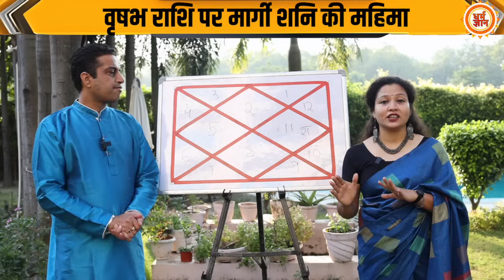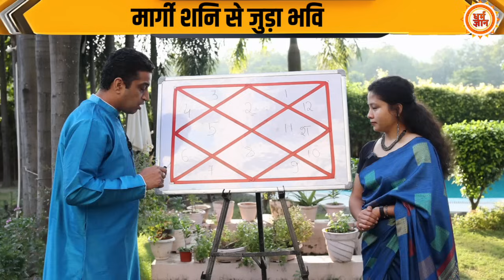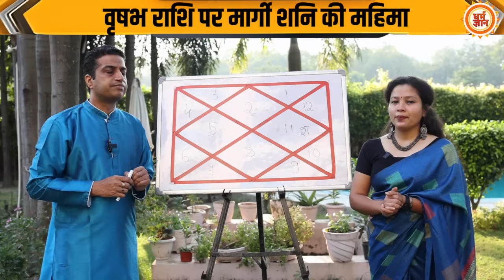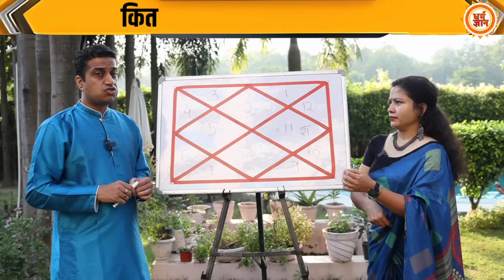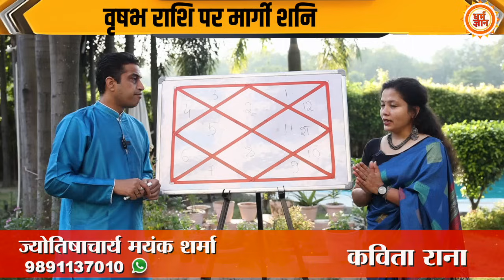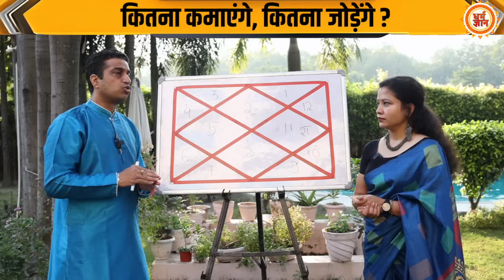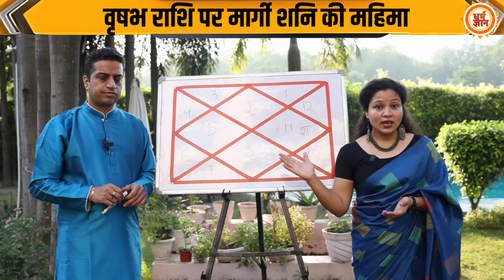4 Nov से Shani के मार्गी होते ही Taurus के गोल्डन टाइम की शुरुआत | आचार्य Mayank Sharma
4 नवंबर से वक्री शनि कुंभ राशि में मार्गी हो जाएंगे और ऐसे में शनि की सीधी चाल से मेष राशि को कितना फायदा होगा ? शनि महाराज की कृपा से 30 जून 2024 तक का समय मेष के लिए कैसा रहेगा, बता रहे हैं आचार्य मयंक शर्मा जी। देखिये सिर्फ धर्म ज्ञान पर।